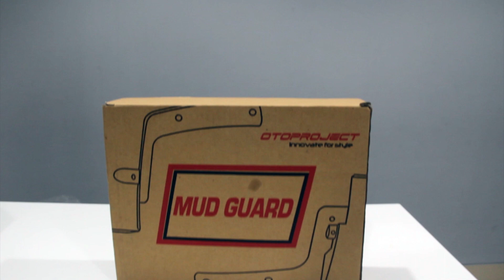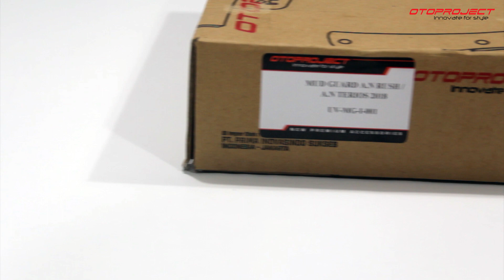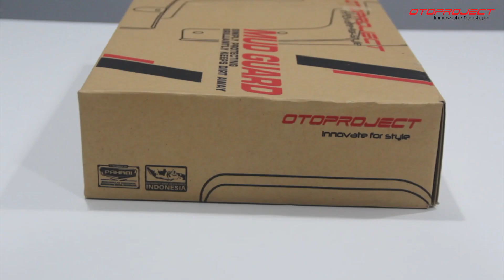Pilih 01 atau 02 Mud Guard Versi Otoproject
Mud Guard adalah, penahan lumpur yang biasanya berada di belakang roda mobil. Mud Guard juga berfungsi untuk menahan percikan air yg menempel di roda mobil. Bahan mud guard dari Otoproject menggunakan Soft fleksibel PVC, maka dari itu mud guard otoproject menjadi lentur, kuat dan tahan lama.

Otoproject mempunyai dua macam mud guard, yang pertama warna black doff, yang kedua adalah motif carbon.
Berikut Mud Guard Otoproject yang di produksi.
- All New Rush
- All New Innova
- All New Brio
- All New Terios
- Xpander
- Calya
- Ford Fiesta